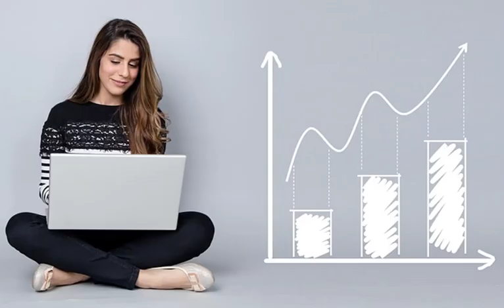Strategic Digital Marketing Intensive Workshop May 2018, Chennai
Hi, I’m Jyothinath, The word technology gives me goosebumps. While technology is making life easy, its making our livelihood extremely difficult. Artificial Intelligence is taking over human jobs. Freshers are not getting jobs, professionals are loosing jobs at the age of 40. There is nothing called as job security. The situation of businessmen is even worse, they are facing extreme competition not only from corporates but also from hundreds of technology companies. The one question that gives sleepless nights is How do I grow my business? How to secure my career?. Is there a way I can Spend Less Money and Earn More Money!!! Do you want to know how?? The buzz word is MARKETING AUTOMATION (the advanced version of Digital Marketing). Do you know that 92% of Small Businesses loose money heavily, every month, because they ignore marketing automation. Now whether you are a business man or a work-from-home mom or student or a grey haired professional, you will be an exceptional GROWTH HACKER, coz I’ll be sharing tips and tricks on how to hack marketing made easy and affordable. Register today for an Introduction Seminar! Whatsapp message to 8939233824. Trust me you’ll never regret what you did this summer.